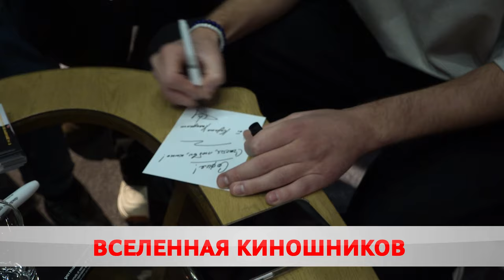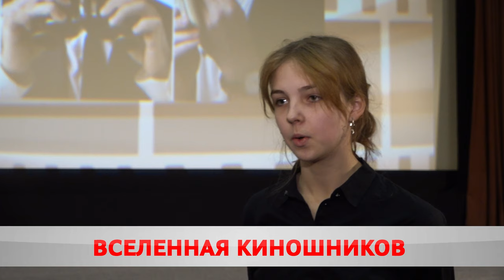Звёзды с экрана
Город на Березине посетили съемочная группа фильма «Киношники».